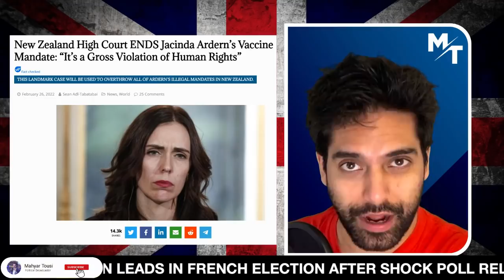NZ High Court RULES Against Jacinda Ardern's Health Mandates 👏 👏 👏